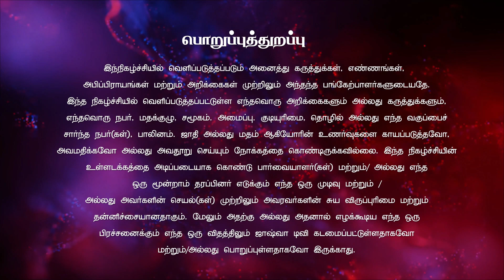ஊழியர்களுக்காக வேண்டிக் கொள்ளுங்கள் | Bro.Paul Thangamani | Ealuputhalin Neram